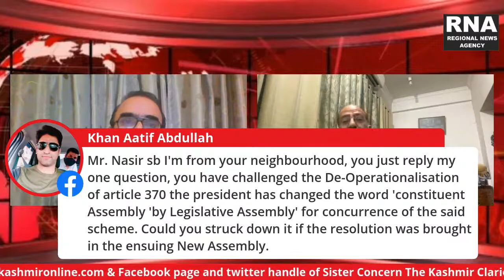"RNA Baatón Baatón Mein" with Nasir Aslam Wani Provincial President ; JKNC